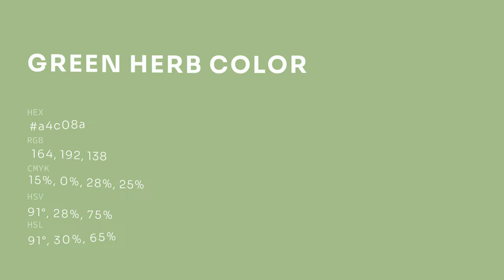Green Herb color a4c08a hex color - Green color - Warm color a4c08a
What color is Green Herb ? a4c08a hex color - Green color - Warm color a4c08a

Hex a4c08a Color Code is also known as Green Herb color.

Hex a4c08a Color code in RGB color code model is created after adding 64.31% red color, 75.29% green color and 54.12% blue color.
Hex a4c08a Color code in CMYK color (process color) code model is generated after subtraction of 14% cyan, 0% magenta, 28% yellow and 24% black.